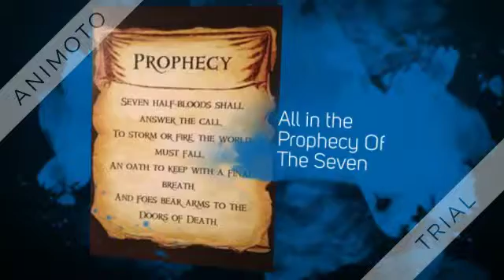The Lost Hero Book Trailer 360p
Book trailer for the book The Lost Hero.  By three of my students.